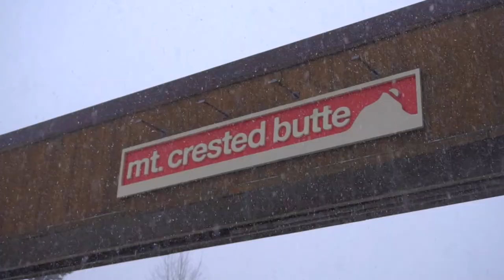Skip I-70 Stay in CB